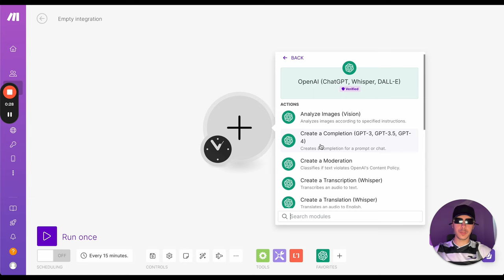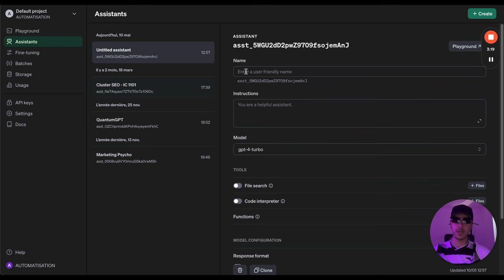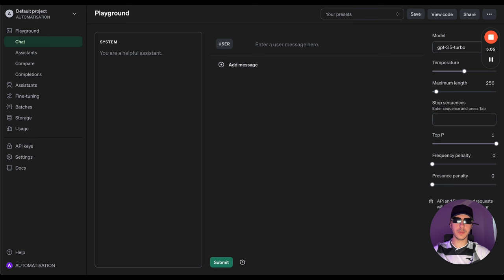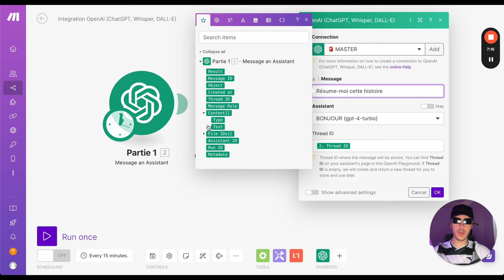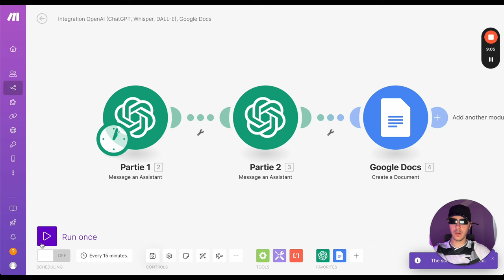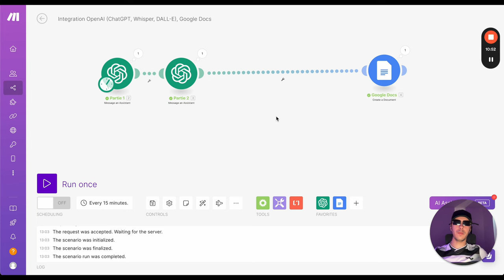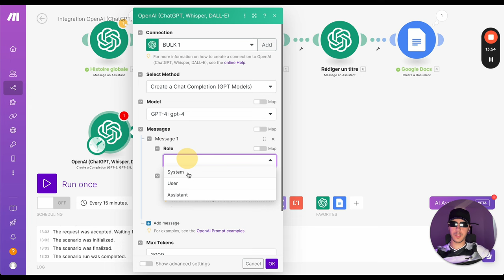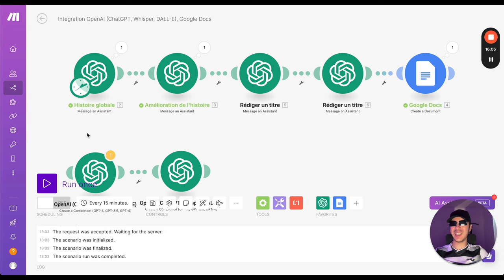J'ai créé un Agent GPT sur Make (100% automatique)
Je te montre comment tu peux automatiser la création d'un GPTs sur Make de A à Z sans passer par l'interface de ChatGPT.

00:00 - Introduction à l'Agent GPT sur Make
00:44 - Configuration du module OpenAI
01:10 - Comprendre les GPTs et les assistants
02:57 - Création d'un assistant OpenAI
04:35 - Configuration avancée des fichiers
05:56 - Paramètres et instructions d'assistant
07:06 - Gestion du Thread ID et itérations
11:35 - Structure multi-prompts optimisée
13:55 - Bonnes pratiques et recommandations